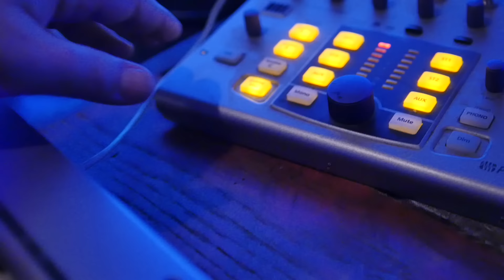Frankie Ballard - It All Started With A Beer (Official)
"It All Started With A Beer" Official Music Video